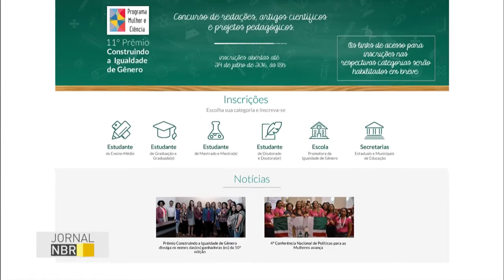CNPq promove 11ª edição do Prêmio Construindo uma Igualdade de Gênero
JORNAL NBR - 16.06.16: Quem realiza pesquisas e trabalhos sobre igualdade de gênero pode se inscrever para disputar uma premiação nacional promovida pelo CNPq. Serão avaliadas iniciativas pedagógicas, redações e textos científicos sobre o tema. As inscrições para a 11ª edição do Prêmio Construindo uma Igualdade de Gênero vão até 29 de julho. Regulamento e informações estão disponíveis em igualdadedegenero.cnpq.br